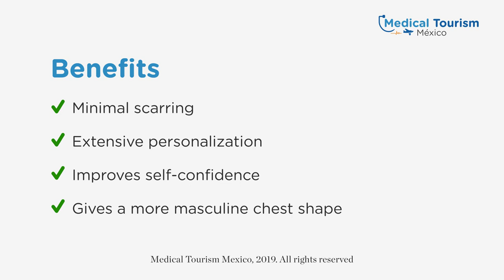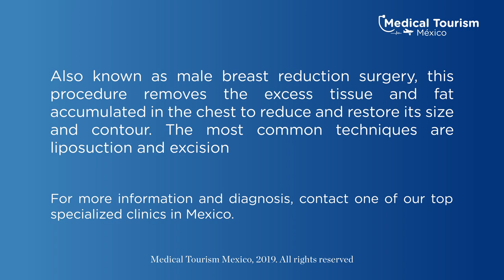Travel to Nuevo Laredo for gynecomastia surgery - Medical Tourism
Expect big savings and high-quality of care on gynecomastia surgery with the best plastic surgeon in Nuevo Laredo, to improve the appearance of your chest.
Call today!